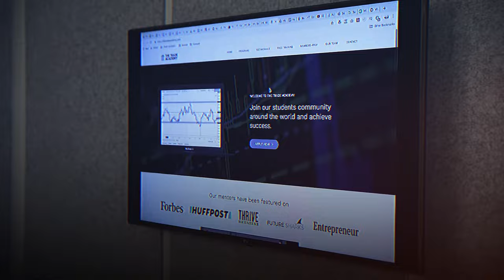$0 to $100,000 Month | Launch your coaching business in 2024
in this video, I share how to Market Your Business in the Right path. Scale your business to new heights and enjoy the fruits

Nikk grew up in a low to a middle-class family and learned early on in life that the achievement of a worthy goal is possible with the right habits. His father was a marine,  so a strong value in work ethic and discipline has been present all his life. Nikk has been waking up at 5 am since the 7th grade. This extreme discipline helped him become a valedictorian, attend an Ivy League School,  win state championships, get his dream job, start 3 7 figure companies and shape his reality.

Nikk believes that anyone can pursue and achieve a worthy goal. The attainment of these goals is possible with the right attitude, approach and action. This simple formula can change your life despite your background, education, ethnicity, or experience level.

⌛Timestamps ⌛
00:00 Knowing the Principles of Business
00:30 How can you Market on Social Media?
02:58 The RAIN Method
05:38 When is the right time to Market your Business?
08:02 One thing you can share about Business Marketing?
09:40 The Secret FORMULA
11:32 What would be the First Step you take in Business Marketing?